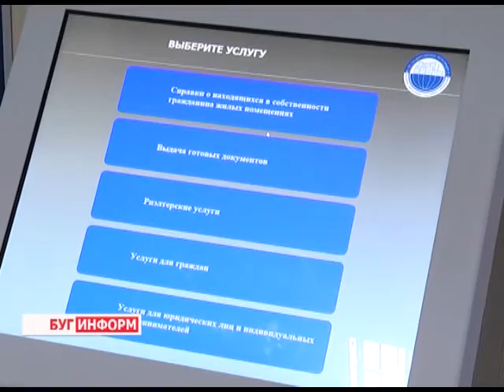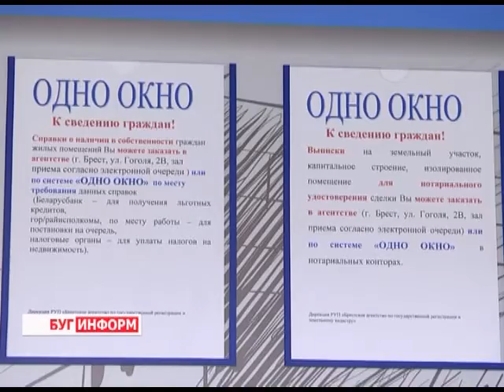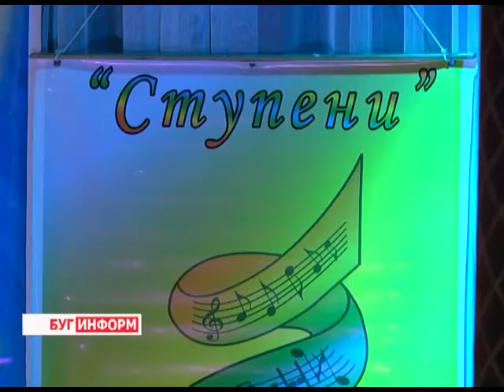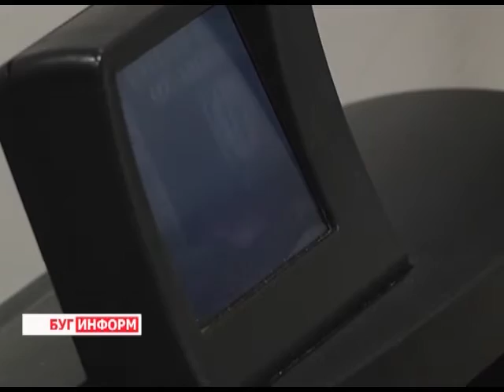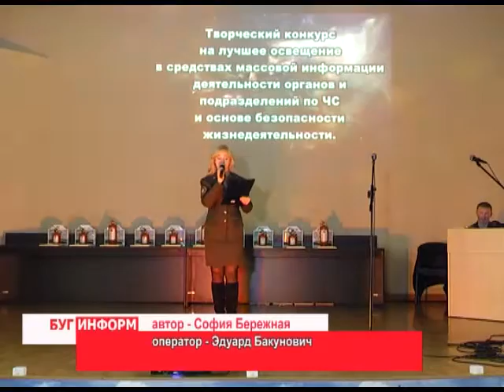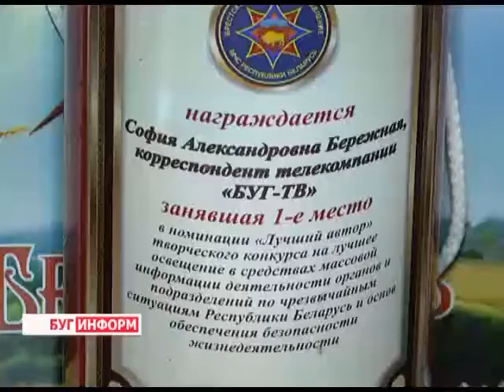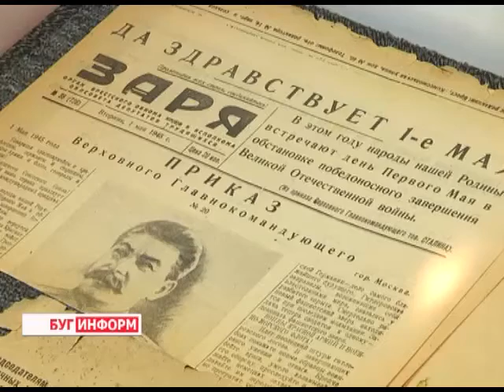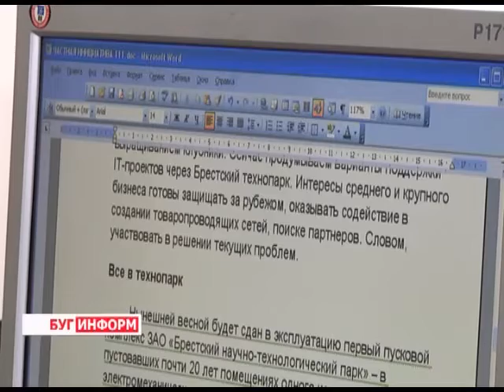2016-02-13 г. Брест. Итоги недели. Телекомпания Буг-ТВ.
Выставка-показ для индивидуальных предпринимателей продукции «Беллегпрома», встреча ИП с руководством областного центра. Журналист А. Страпко. Оператор К. Липовик
Открытие в г. Бресте нового здания Агентства по госрегистрации имущества и земельному кадастру. Журналист Л. Осмолович. Оператор Э. Бакунович
Обзор событий недели. Журналист Л. Осмолович. Оператор Э. Бакунович. Д. Хрущ. К. Липовик
Фальшивые деньги: как не стать жертвой мошенников -  советы специалистов УВД. Журналист В. Драгобецкая. Оператор Д. Хрущ
Подведение итогов конкурса региональных СМИ в УМЧС. Журналист С. Бережная. Оператор Э. Бакунович
Специальная премия российского правительства редактору областной газеты «Заря» А.А. Логвиновичу. Журналист А. Ноздрин-Плотницкая. Оператор К. Липовик